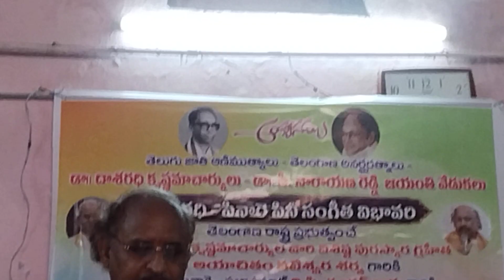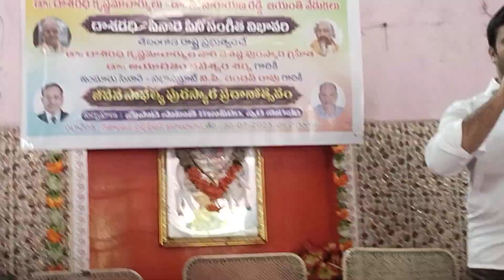జయ జయ జయ జయ వినాయకా శ్రీనివాస్ అధ్భుత హృదయ పూర్వక గానం nzb